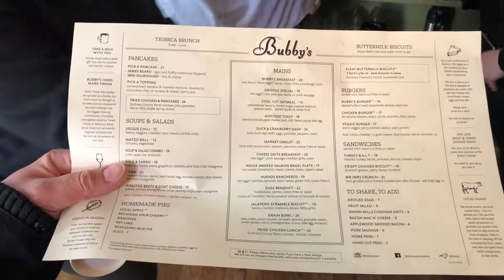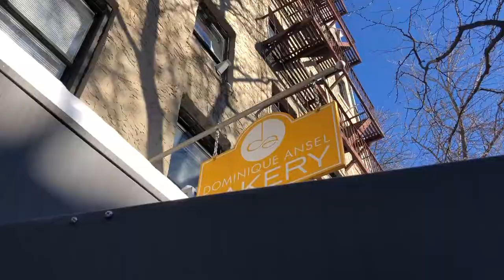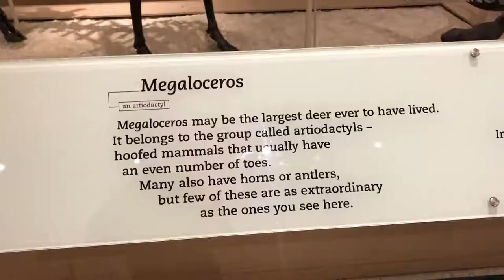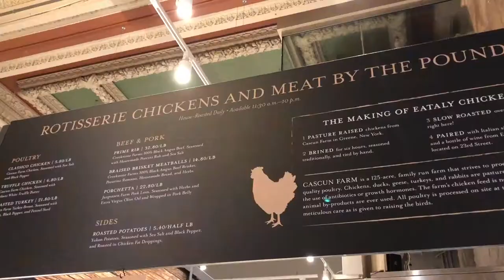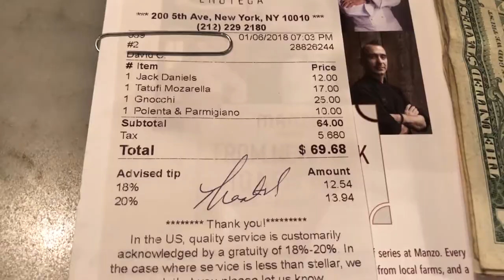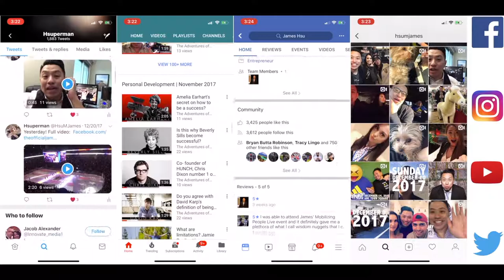Renee's Birthday in New York! January 6, 2018